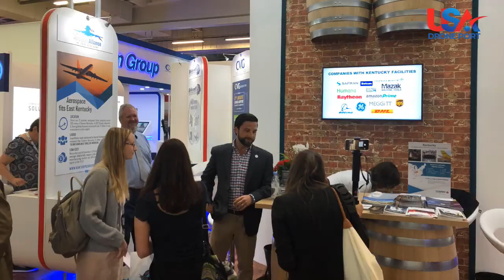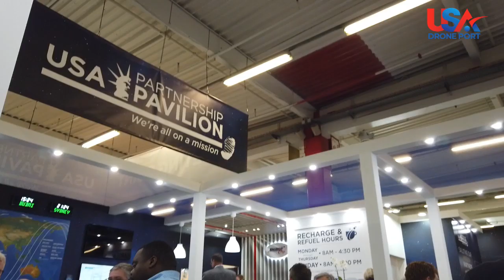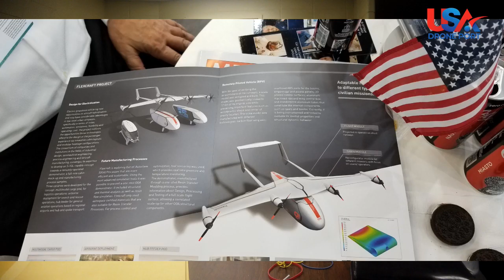2019 Paris Air Show & Europe: Recap (Jul 08, 219)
The Paris Air Show was a big success, as well as the other meetings we had around Europe.

This video was originally uploaded on Jun 05, 2019, on Bart Massey's YouTube channel linked below: